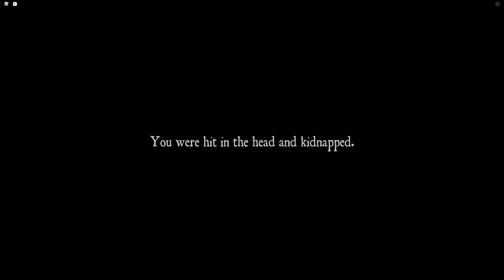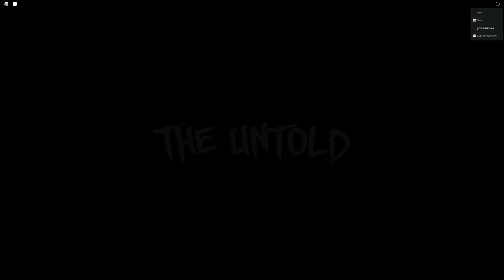4 Kids Play a Roblox Horror Game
The Untold

Honest review from Damien
"We escape a facility just to get run over by a bus? What is this?"
"I'm not even gonna lie it was just not a good game. I don't think we'll be playing the part 2."
"It's not fun- I mean it was scary, that's one thing that's good about it. I can't name another thing."

Thank you to:
Cole
Damien
Dylan
Connor